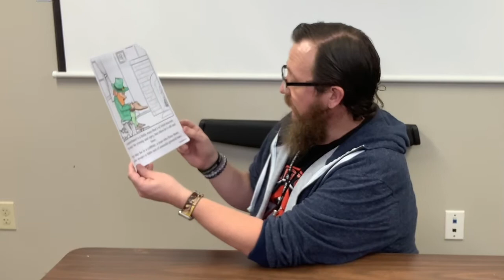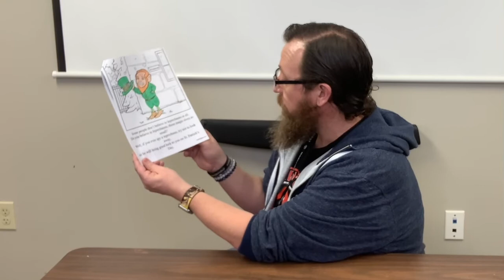Short Stories with Marcfirst: Do You Believe in Leprechauns?-read and color book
Since it’s St. Patrick’s Week , Matt has a short read and color story about leprechauns!